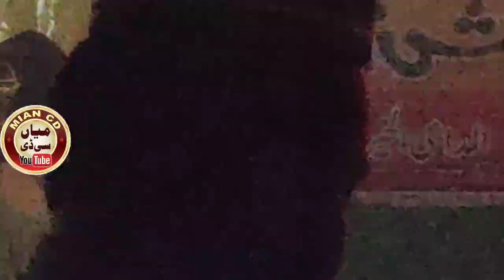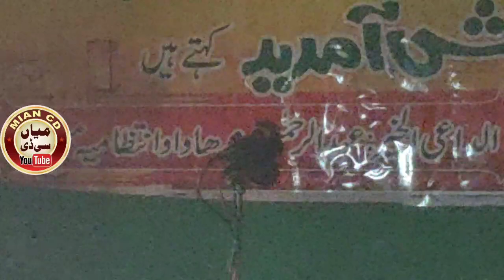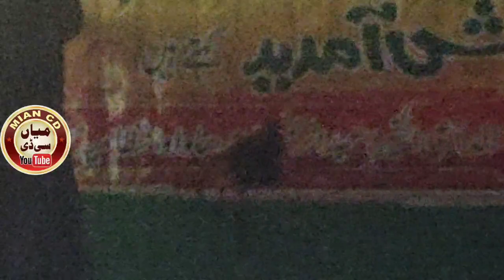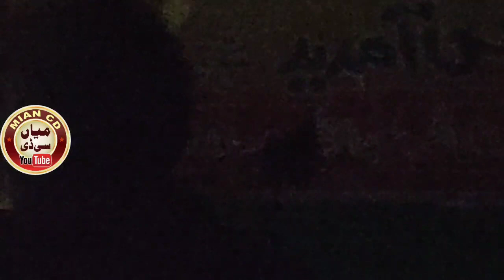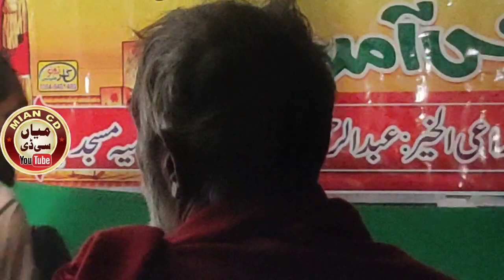October 27, 2022(2)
Asslam o alikum welcome to Mian CD.Welcome to our Islamic YouTube channel! Here, we aim to provide educative content on various aspects of Islam. Join us as we explore the teachings of the Quran, the life of Prophet Muhammad (pbuh), Islamic history, and more. From informative videos to engaging discussions, our channel offers a platform to increase your knowledge and understanding of Islam. Watch now and expand your horizon with our enriching content.
Mian CD